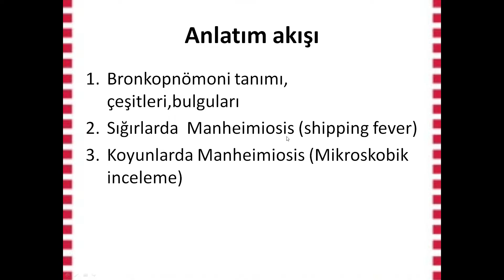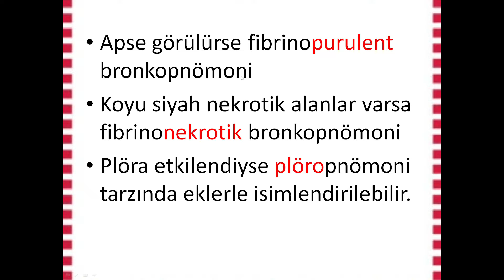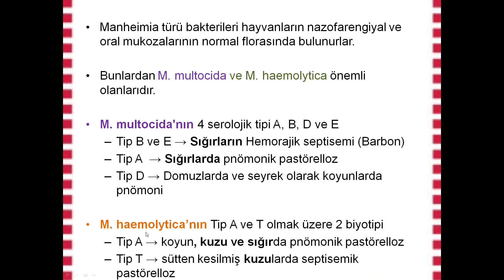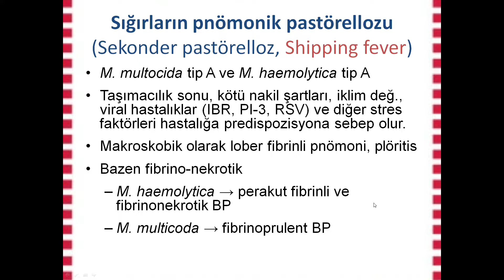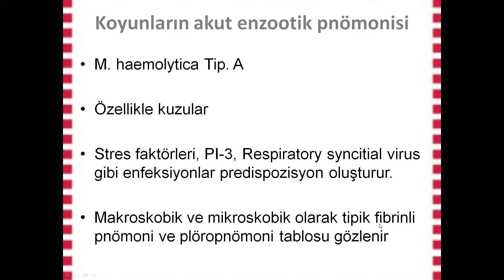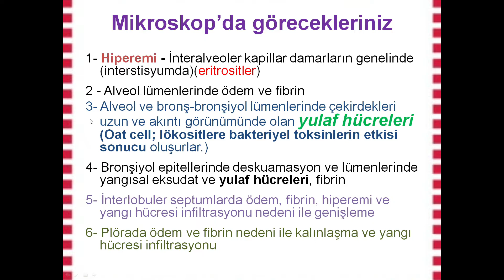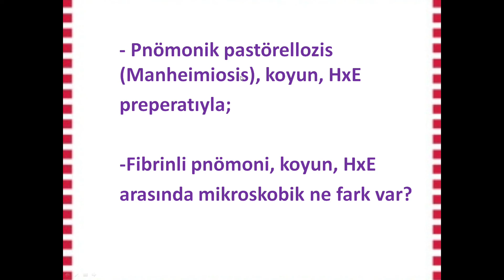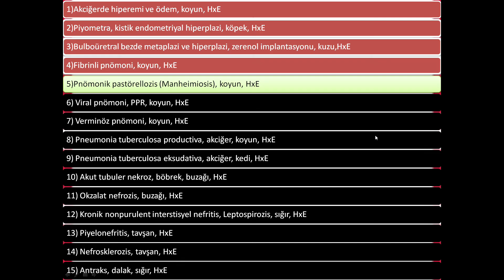Pnömonik pastörellozis (Manheimiosis), koyun akciğeri, HxE boyama.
-Bu videoda koyundan alınan akciğer örneğinde saptanan Manheimiosis hastalığının bulguları mikroskobik görüntülerle incelenmektedir.
- Veteriner Hekimliği öğrencilerinin, Patoloji dersleri için yararlı olabileceği düşünülerek hazırlanmıştır. Anlatım sırasında oluşan dil sürçmeleri ve varsa yazım yanlışları için özür dileriz.